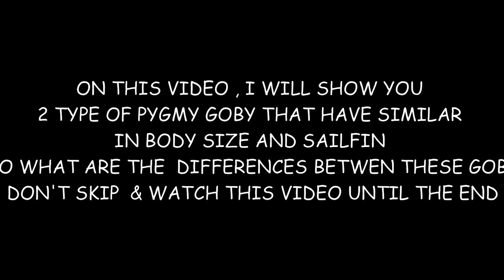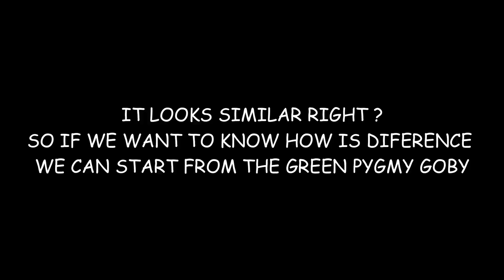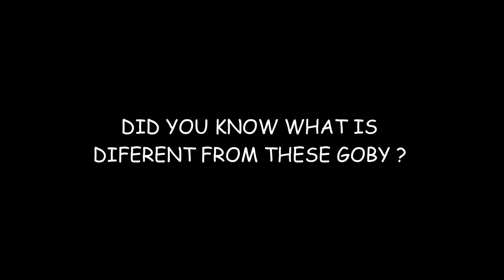My Underwater Question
2 of the pygmy goby that are different but slightly resemble each other and I info you the differences in this video, event though the explanation isn't detailed from me becouse it is based on my knowledge and seeing from several guide books